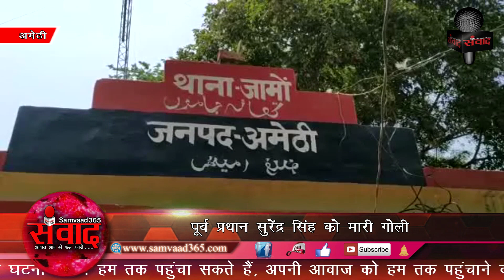अमेठी: बरौलिया गांव के पूर्व प्रधान को अज्ञात बदमाशों ने मारी गोली SAMVAAD365